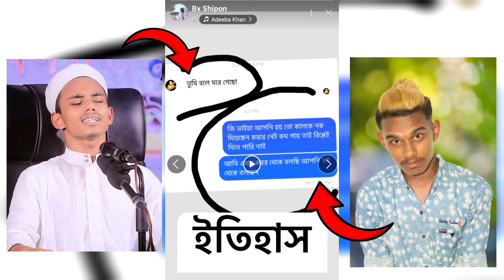হাফেজ থেকে টিকটকার শিপন মা*রা গেলেন😭 Hafez TikToker Bx Shipon l Viral Video l bx shipon tiktokr l BL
Video Title➤হাফেজ থেকে টিকটকার শিপন মা*রা গেলেন😭 Hafez TikToker Bx Shipon l Viral Video l bx shipon tiktokr l জান্নাতী নাকি জাহান্নামী? BL